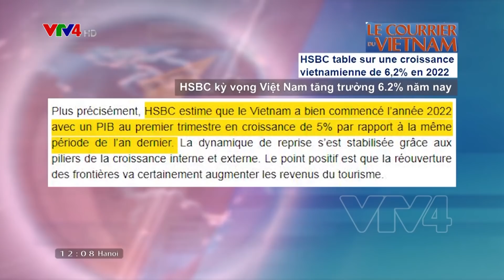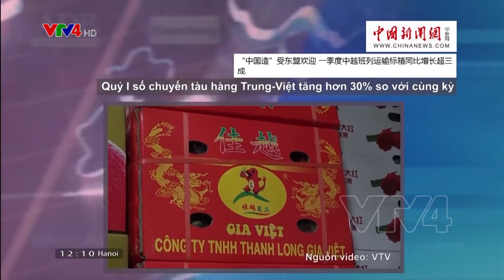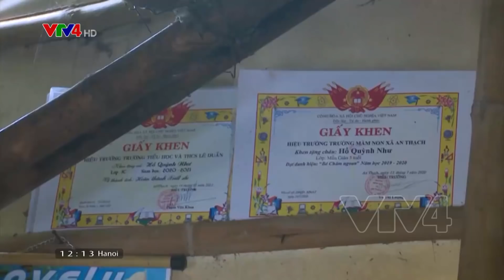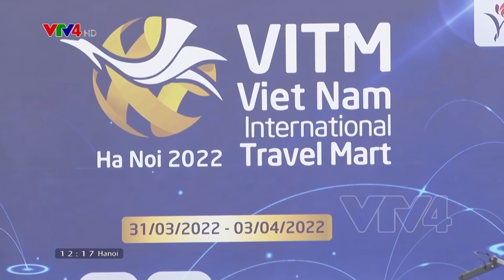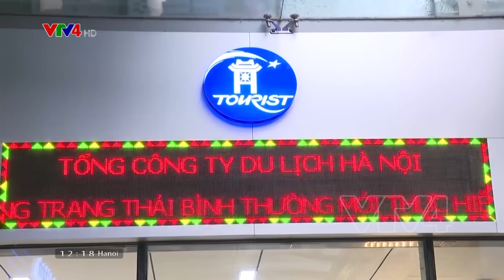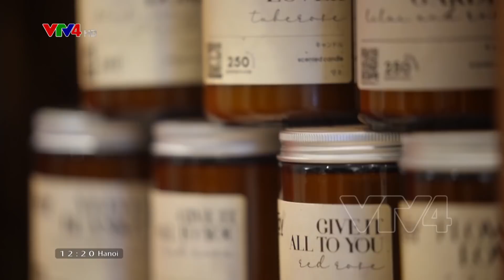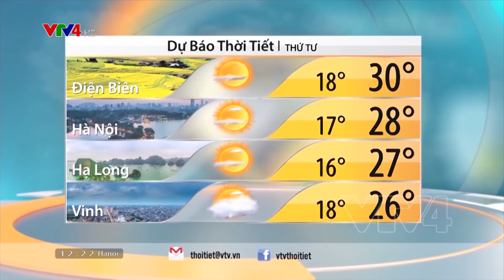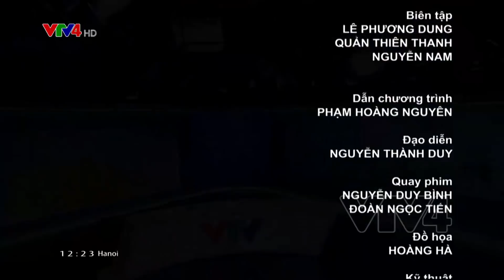Bản tin thời sự tiếng Việt 12h - 05/04/2022| VTV4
- Dệt may Việt Nam đáp ứng tiêu chuẩn xuất sang EU
- Miền Trung khắc phục thiệt hại do mưa lớn
- Vắc xin cho trẻ từ 5 - 11 tuổi sẽ về Việt Nam đầu tháng 5